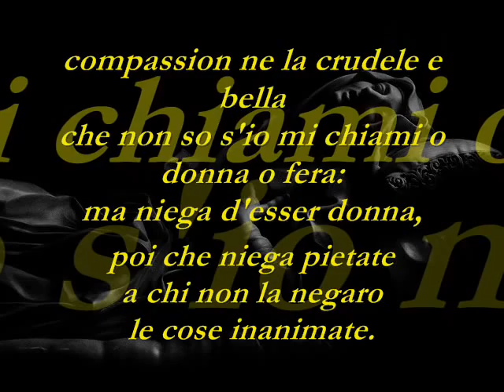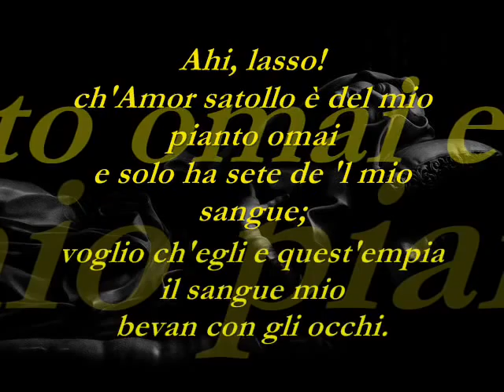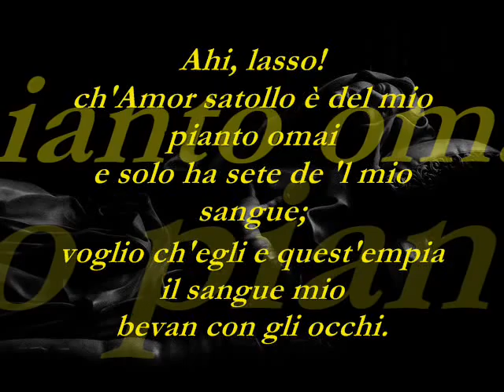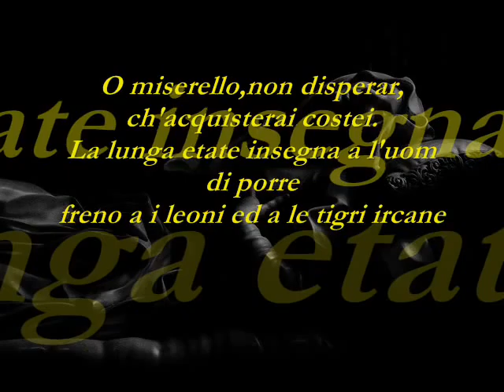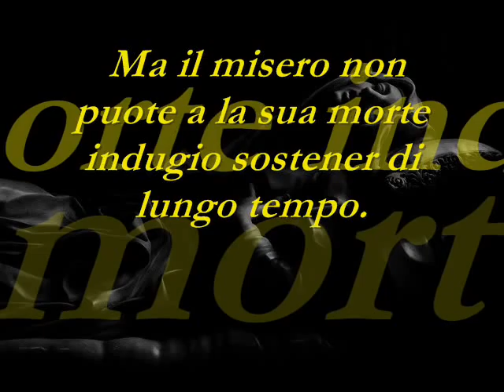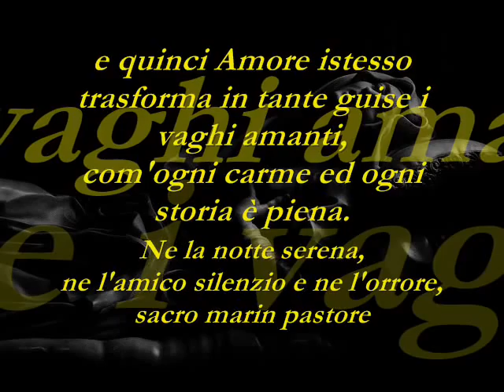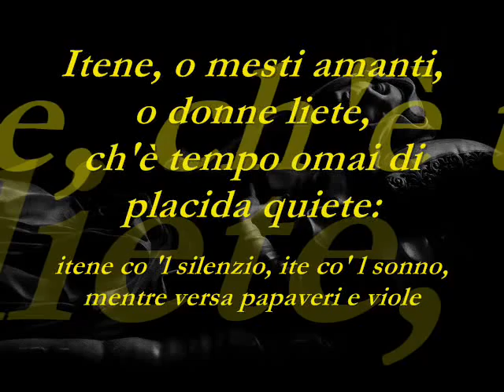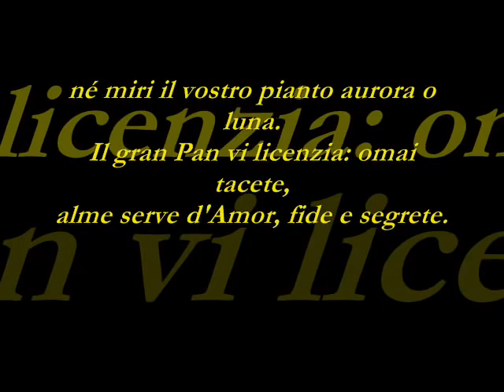Gerolamo Frescobaldi Cento partite sui Passachagli .wmv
Gerolamo Frescobaldi  Cento partite sui Passachagli Cembalista Falerno Ducande Arcade et musico pastore Romano versi dall'Aminta del Torquato Tasso et imago dalla morte della Beata Ludovica Albertoni del Cavalier Bernino sita in San Francesco a Ripa in Roma